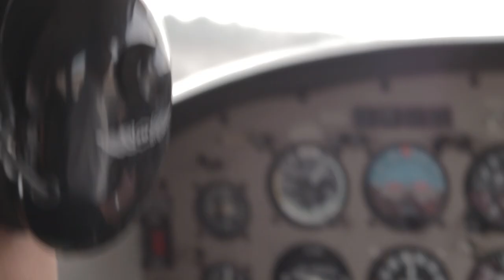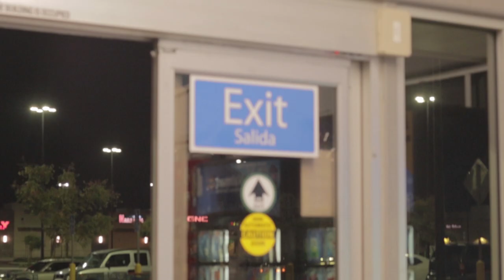THE PAST 5 MONTHS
Dennis- @highwayvlogs
Isaiah- @parkour_lloyd
Victor- @victor.murillo.121
James- @shinagami_2.0
    My past few months have been spent planning future videos,
saving up money for future trips, and stocking up new on camera gear. Hopefully, I can keep up the one video a month upload from here on out.
~Peace~

~~~ SHOT ON CANON M50 - iPhone6 - iPhoneX~~~